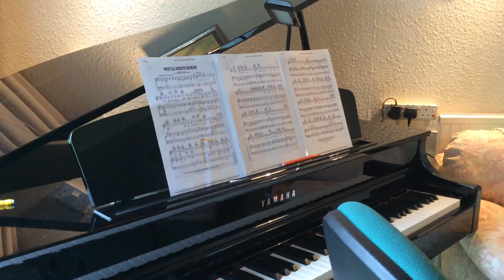Vera Lynn Tribute